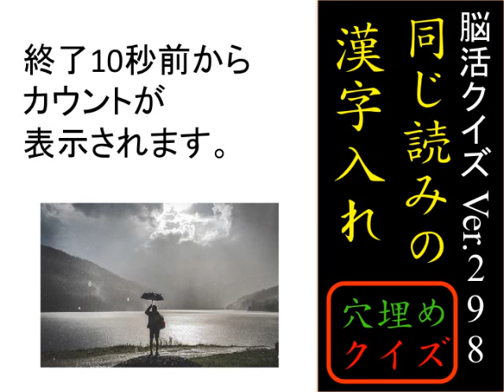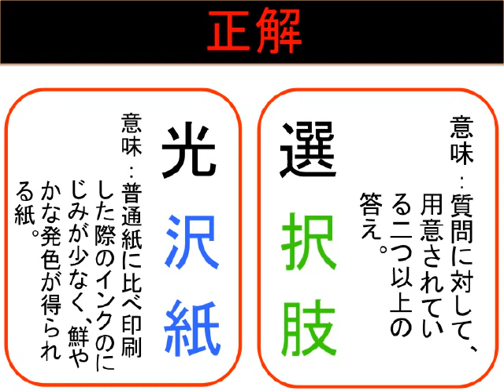[同じ読みの漢字が入る穴埋めクイズ]脳活クイズ vol ２９８same reading kanji blank quiz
[脳活トレーニング】のクイズvol.298は、２つの熟語には同じ読みの違う漢字が入ります。
動画を再生してチャレンジしてください。正解を見ずに問題を解きたい方は、途中でビデオを止めてくださいね^^

『[修正版：隠れている人物名は !人物名クイズ脳活クイズ] vol ２９７hidden name quiz』